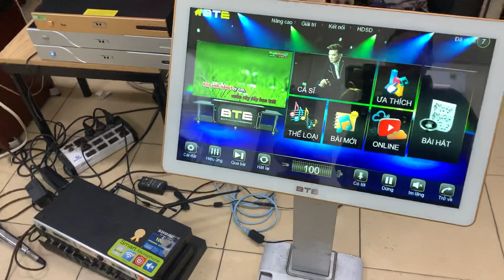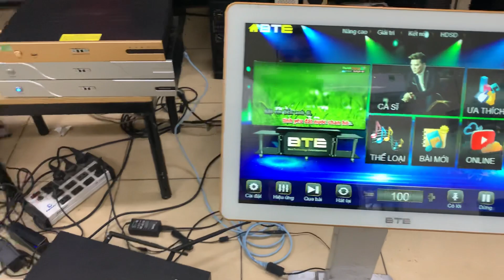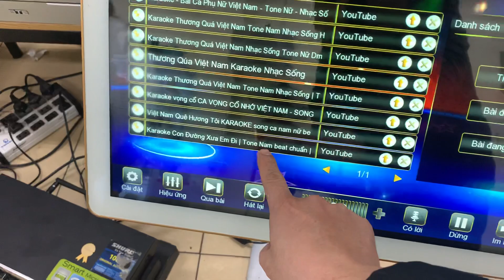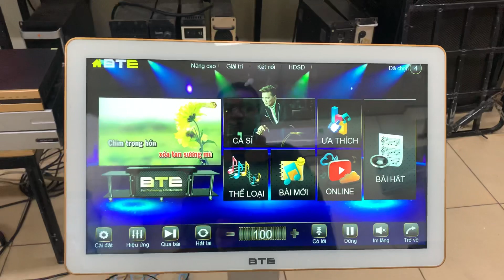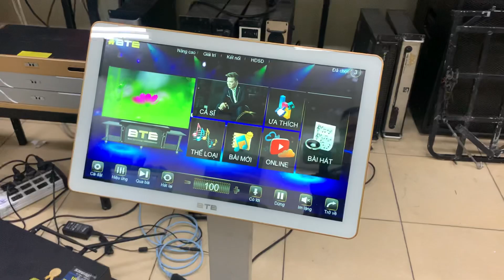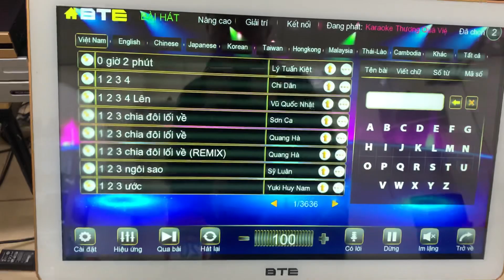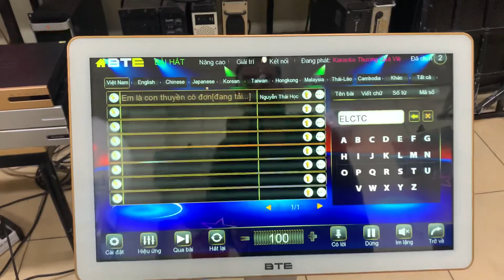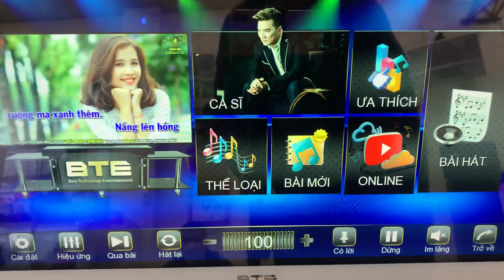Đầu karaoke bte s650 c650 s9650 đã sửa xong lỗi vào YouTube treo đơ zalo: 0989584536